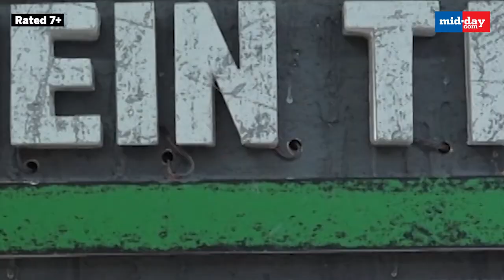Ajinkya Rahane, Ravichandran Ashwin & Other On India’s Historic Test Series Win Over Australia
Trailer of NeerajChopra's Bandon Mein Tha Dum - which tells the story of arguably the greatest series win of modern-day cricket - India's win over Australia in the Border-Gavaskar Trophy. Watch DineshKartik, RavichandranAshwin and others talk about India’s historic win.